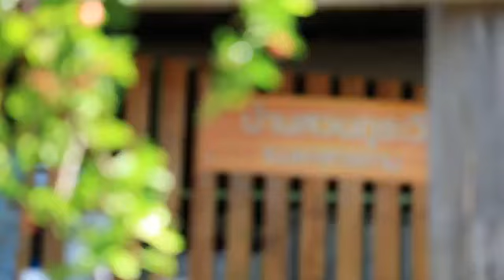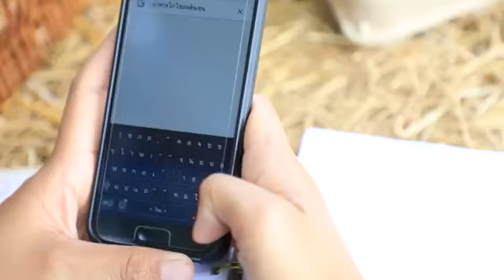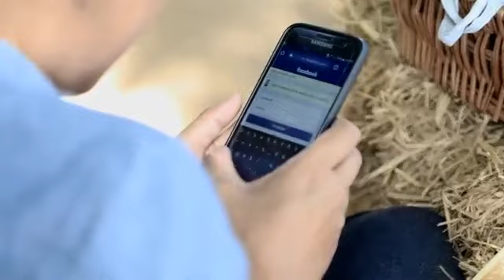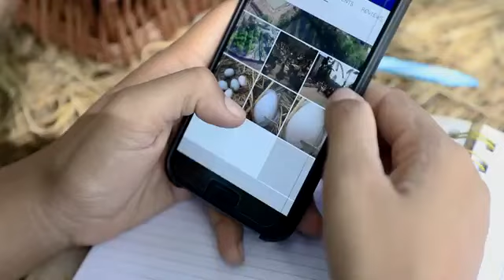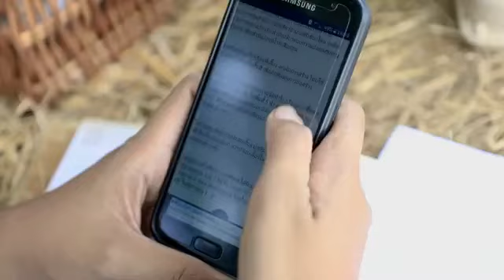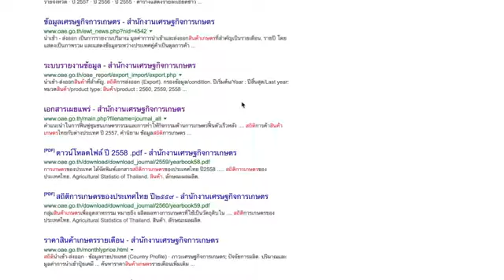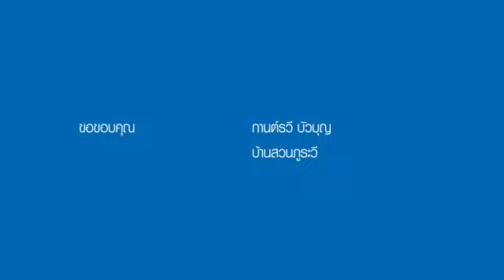เกษตรกร,สารคราม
บรรยาย